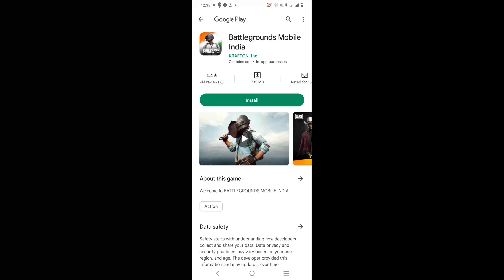How to Update BGMI | BGMI 2.6.0 Update is Here || Link In Discription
free 50 royal pass giveaway on 15k subs So hurry up !

1.bgmi download
2.bgmi unban
3.bgmi download kaise karen
4.how to download bgmi in android
5.how to download bgmi
6.bgmi kaise download kare
7.how to download bgmi in ios
8. how to download bgmi in android
9.i phone me bgmi download kese kare
10.android me bgmi kese download kare